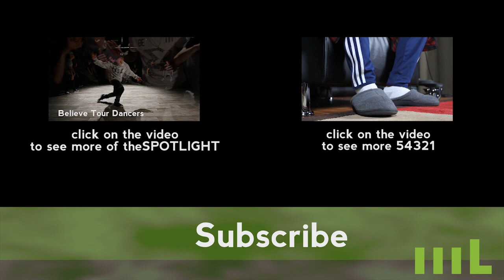Movement Lifestyle 54321 - LYLE BENIGA, MOVE + LIFE + STYLE, LYLE BENIGA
Host:
Zachary Key-mo Keomysay

Editor:
T. Patrick Johnson

Special thanks to Movement Lifestyle and DMG Production:
Shaun Evaristo
Nelson Diaz
Terence Dickson
T. Patrick Johnson
Zachary Key-mo Keomysay
CJ Evaristo
Patrick Cruz
Jino Abad
Kelly Masumiya
Jeka Jane
Amanda Suk
Michael Fallorina
Sean Carbonell
Richard Chee
Qui Truong

MOVE + LIFE +STYLE